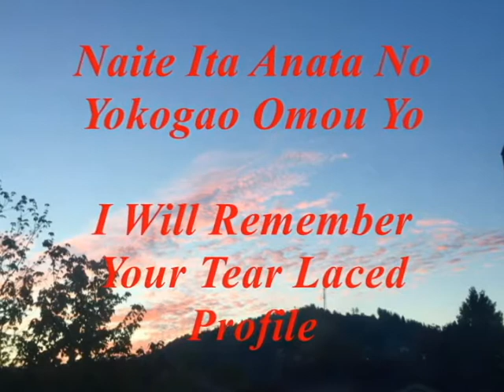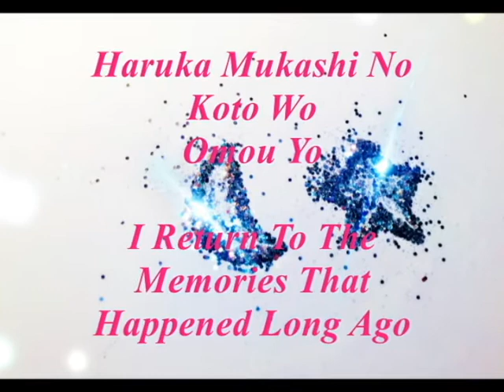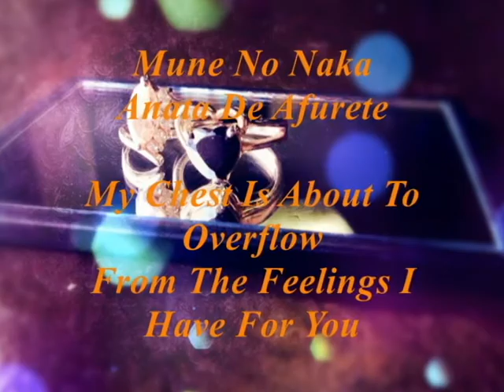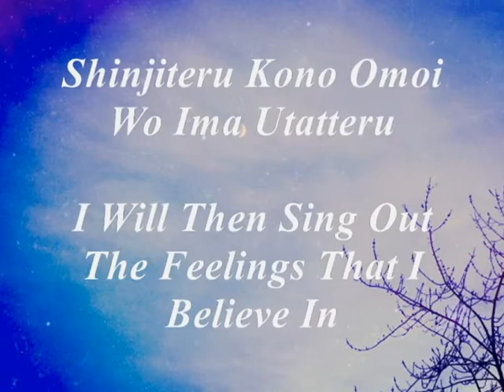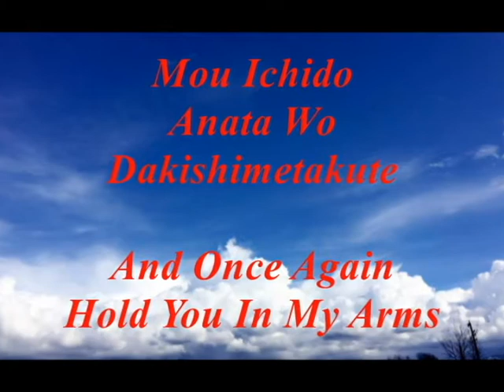Utakata(泡沫) - Kagrra,(神楽)[Romaji + English Lyrics]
Every other pictures that were used in this video are mine.

Love this song so much and it was the first song that I heard from Kagrra,. I know it's a bit late for a lyrics video but I still wanted to make one. I became a fan of Kagrra, about 2-3 months, which was a bit regretful. Regardless, I love them now and for the rest of my life. Miss you Kagrra!